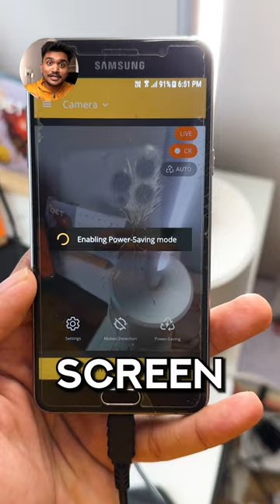📲 into CCTV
📌The Gears I use:
Sony camera
Rode Mic
Mic extender
Mic Stand
Studio Light
Soft Box
Light Stand
PC specs
Ethernet adapter
Elgato HD60s
Stream Deck XL
Snowball USB mic
Sony Headphones
Gaming headphones
Type C Usb Hub with 3.5mm